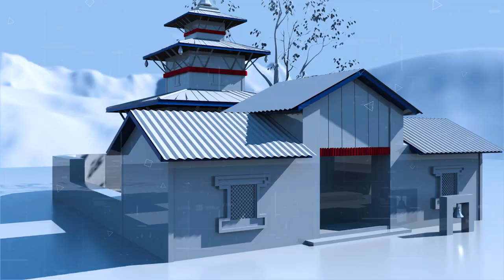अदालतले संसद पुनर्स्थापना नगरेकोभए प्रचण्ड र माधव नेपाल लड्डु होइन आची खाएर सडकमा आउँथे:महेश बस्नेत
Editor : Sudarshan Bajagain
Camera : Ashakakiran Media Pvt Ltd